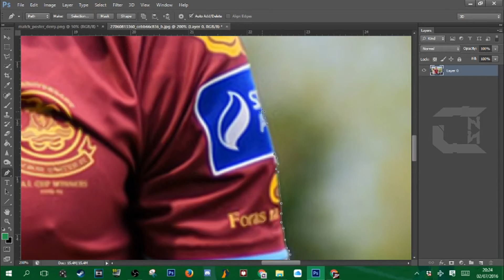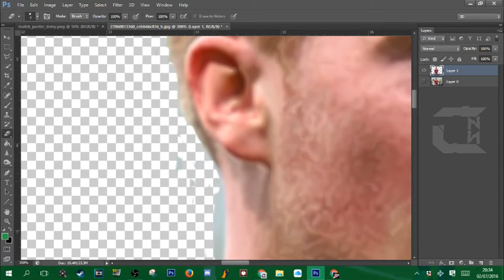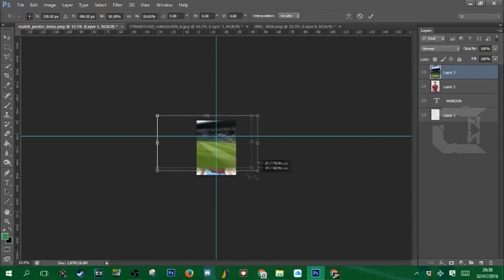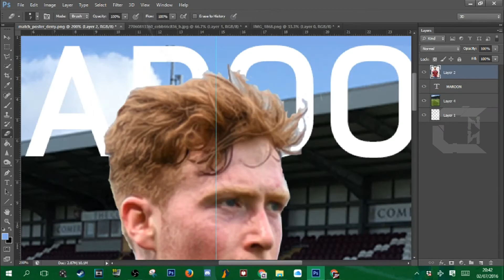Gary Shanahan Speed Art HD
Here's a speed art of my most recent Galway United poster and it features Gary Shanahan!
All feedback and comments are appreciated!
Song: FMLYBND - Space And Time